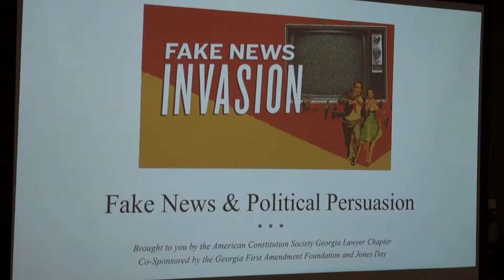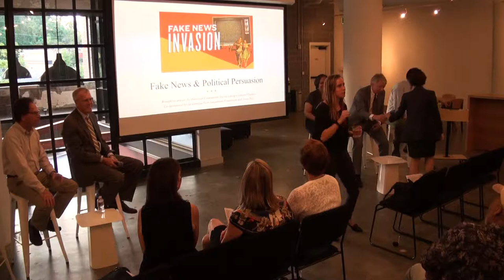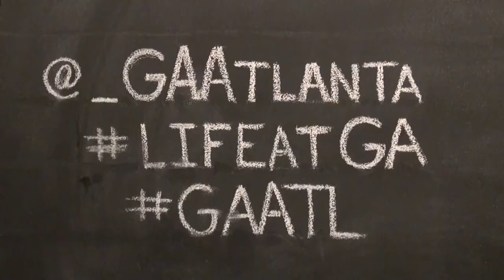Amelia Davis and Nora Benavidez introduce Fake News & Political Persuasion 09/20/17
Amelia Davis is a passionate community builder with domestic and international experience in Customer Service, Marketing, Sales, and Account Management. Throughout her 2+ years at General Assembly, she has proven her aptitude for Public Speaking, Marketing, Community Development, and Event Planning. Now as the Partnership Manager at GA, she is focusing on local workforce development and looking to further build relationships within the tech industry.

Follow her on Twitter @amelia__davis.

Nora Benavidez is a litigator who specializes in civil rights and criminal defense, from consultations through appeals. She has successfully won every criminal case and appeal she has taken on. From advocating for clients facing misdemeanor or felony charges to defending against constitutional violations that individuals may face, Nora Benavidez is a tireless and zealous believer in equal rights for all and she has developed a practice to help provide broader access to justice for her clients.

Based in Atlanta, Georgia, Nora draws on years of previous legal experience. Most recently, Nora worked with the American Civil Liberties Union of Georgia, where she managed the office’s constitutional litigation and legal caseload. While at the ACLU of Georgia, she also supported the office's legislative advocacy program, working with partner coalitions, organizations and elected officials on issues related to the ACLU civil rights and liberties agenda, such as criminal justice reform, voting rights, reproductive freedom, juvenile justice in schools, and privacy/freedom of speech rights.

Nora has also worked with the Georgia Office of the Attorney General, where she helped prosecute white collar and public official crimes in the Special Prosecutions Unit. She investigated bankruptcy cases as a clerk with the Department of Justice’s Office of the U.S. Trustee. Beyond Georgia, Nora worked in 2012 on the California Supreme Court precedent-setting People v. Caballero: through her criminal appellate work with the Law Offices of Kosnett & Durchfort, she helped effectively set California state precedent that further protected the rights of juveniles regarding their criminal sentences.

Nora is passionate about community involvement. She teaches civil rights law courses as an entrepreneur guest professor at The New School. She has been a speaker on civil and human rights issues before various audiences. She was recently awarded as a recipient of LEAD Atlanta. She serves as a Board Member for the local nonprofit Athena’s Warehouse, which empowers underserved high school girls around the metro Atlanta area to graduate high school. She serves as the Vice Chair for Diversity with the American Constitution Society Georgia Chapter. She serves as the Pro Bono Chair for the National Lawyers Guild Georgia Chapter. She also sits on the Emory Law Young Alumni Planning Committee as well as New York University's Young Alumni Leadership Committee. Lastly, Nora is an active member of the Georgia Hispanic Bar Association and the Lawyers’ Committee for Civil Rights.

Nora attended Emory University School of Law and was, upon graduation, committed to staying in Atlanta to serve the civil rights and criminal justice communities. While in law school, she studied constitutional litigation, criminal law and white collar crime, as well as international human rights law.  Nora received the Dean's Public Service Award for her commitment to public interest and representation, as well as the Pro Bono Service Medal for her advocacy work throughout law school.

Before moving to Atlanta, Georgia to attend Emory University School of Law, Nora attended New York University’s Gallatin School where she graduated magna cum laude with a Bachelor of Arts in political theory and international development.  She worked for several years in New York City, on international human rights issues as an intern with Human Rights First, as well as public engagement and education reform efforts with Public Agenda. Nora grew up in Los Angeles, California.

Follow her on Twitter @AttorneyNora.

“Fake News & Political Persuasion” presented by the American Constitution Society Georgia Lawyer Chapter, and General Assembly; co-sponsored by the Georgia First Amendment Foundation and Jones Day; and held at Ponce City Market in Atlanta, Georgia on Wednesday, September 20, 2017.